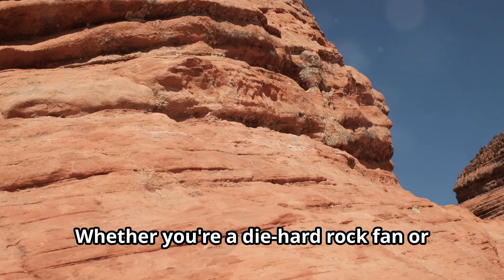Red Rocks Amphitheatre: Where Music Comes Alive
Experience the magic of Red Rocks Amphitheatre, where music comes alive in the heart of nature. Learn more about this iconic venue and its history in this video!

For more information about Red Rocks Amphitheatre, go to the following URL

Video clips and still images are used in this video as comment, criticism, news reporting, and teaching and is compliant with YouTube’s copyright guidelines and United States Law:

Google Map data: Google, Maxar Technologies
Photo of U2 is in the public domain
Photo of Jethro Tull is in the public domain
Photo of Carole King is in the public domain